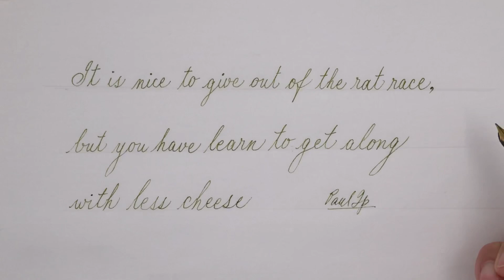Rat race and cheese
Written with Waterman safety pen as I need to draw a pencil line or it’s very hard to align between camera and my paper as there is a big offset angle. Song “From a distance - Nanci Grifflth” cassette tape run in Braun C4 cassette deck